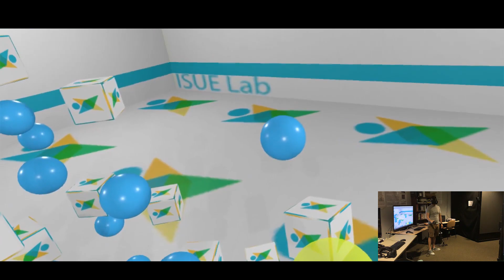Grasping Metaphor - 3D Bubble Cursor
LaViola Jr, J. J., Kruijff, E., McMahan, R. P., Bowman, D., & Poupyrev, I. P. (2017). 3D user interfaces: theory and practice. Addison-Wesley Professional.